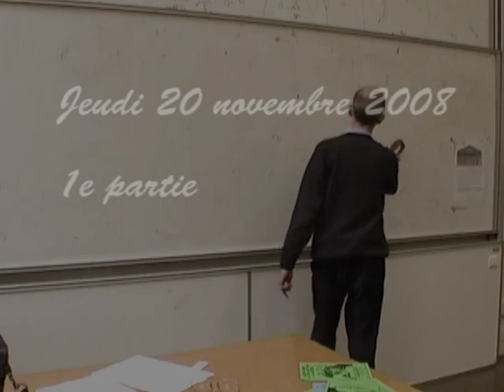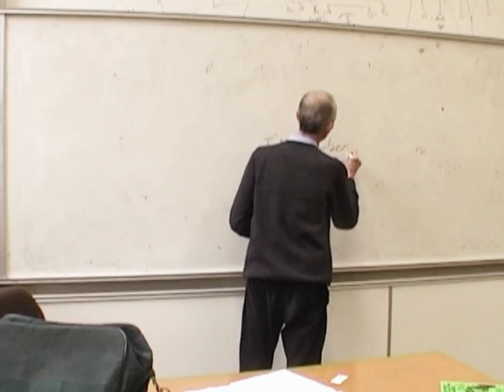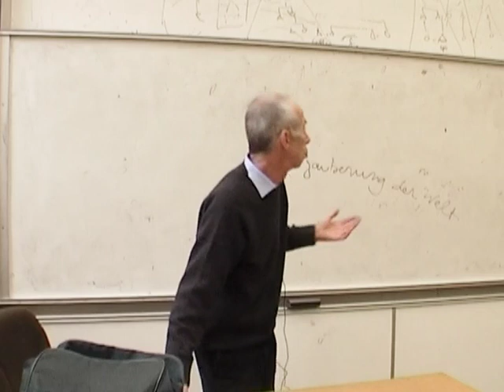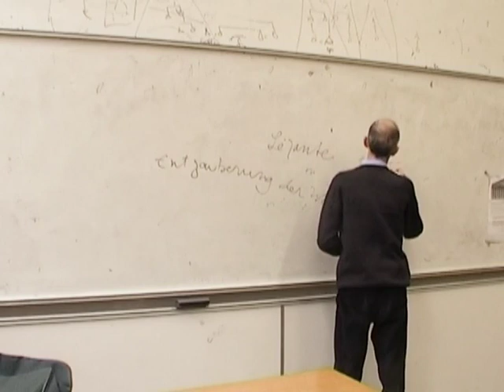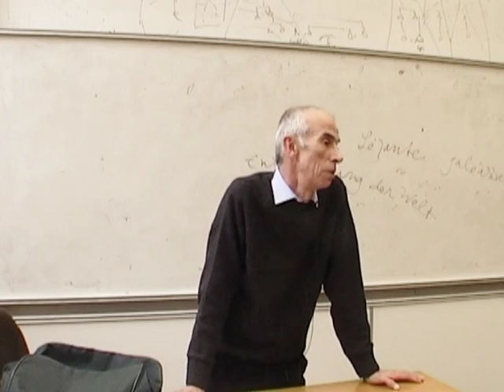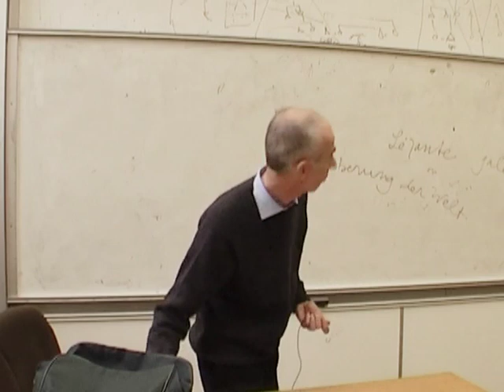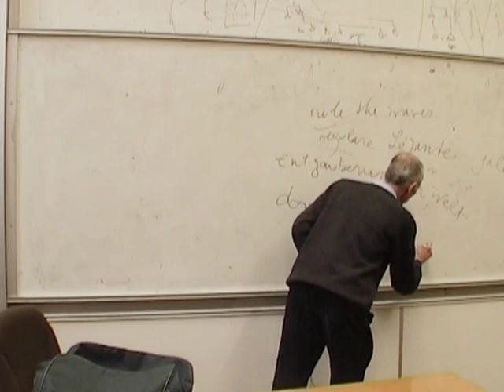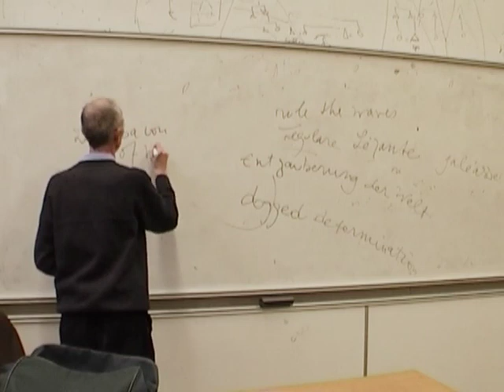Cours de Pierre Bergounioux à l'ENBA cours 5, première partie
première partie de cours de Pierre Bergounioux à l'école nationale des beaux arts de Paris le 20 novembre 2008.